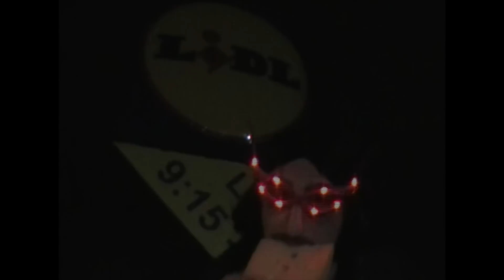Dracula Ye-Ye Amorebieta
Un drácula muy friki canta y baila en la tenebrosa oscuridad de la noche por las calles de Amorebieta.